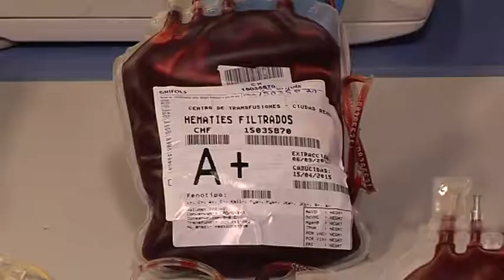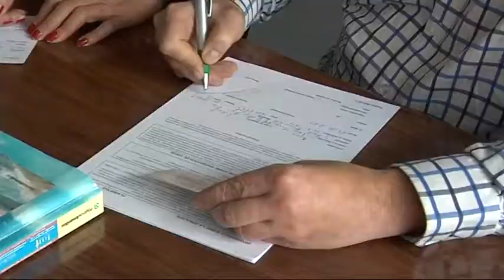Donación de Sangre en Ciudad Real